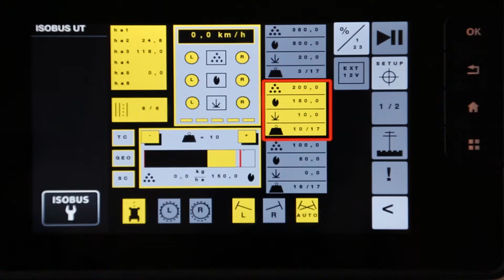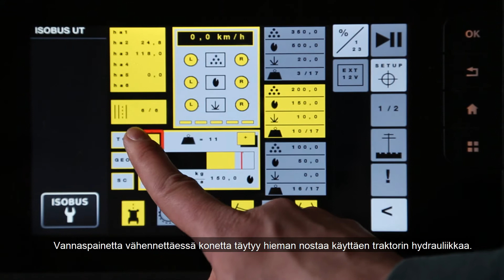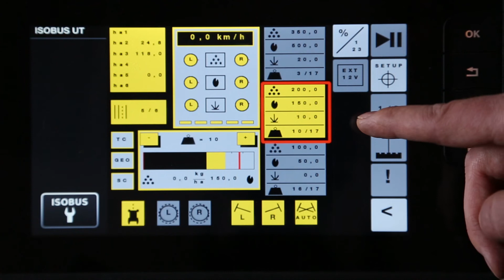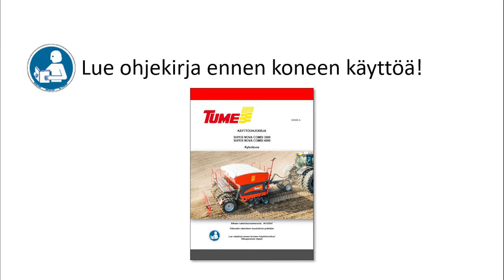TUME Super Nova Combi / Kylvösyvyyden ja vannaspain. säätö / Coulter depth and pressure adjustment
Grow With a Good Flow